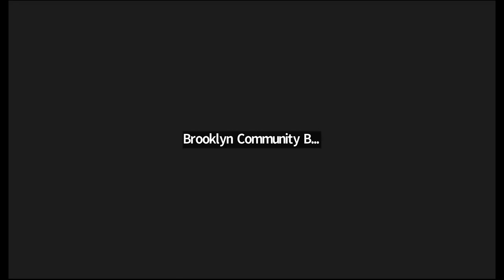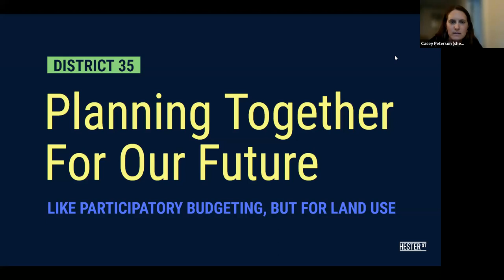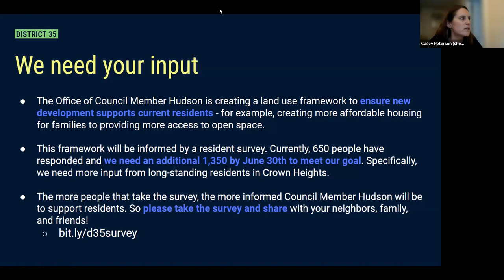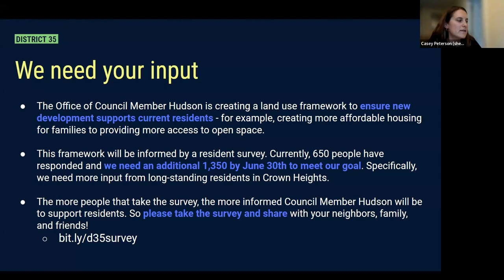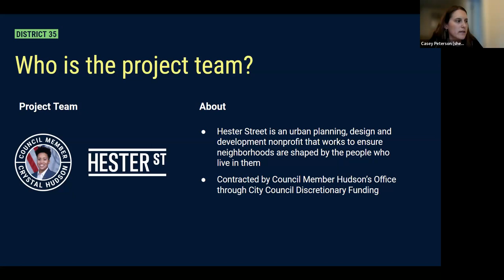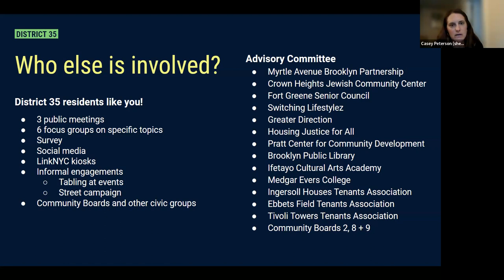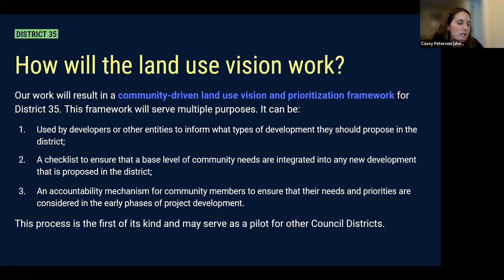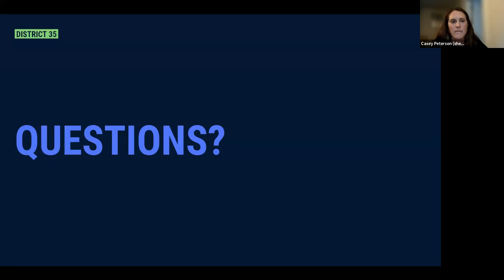June 2023 ULURP Land Use Committee Meeting